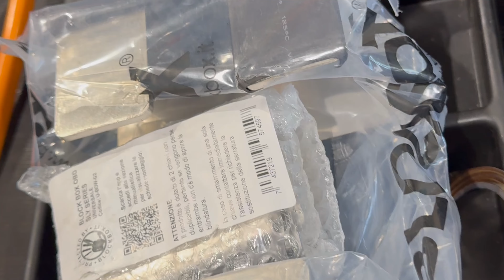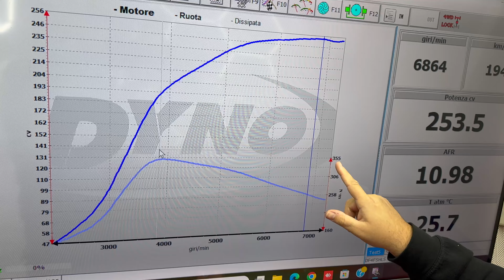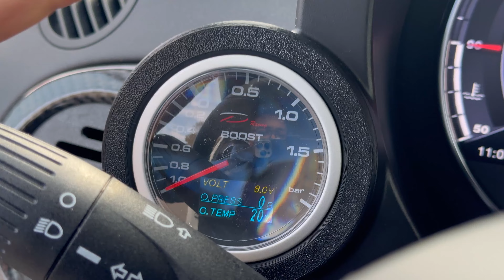10K DI LAVORI SULL'ABARTH 595! Stage 3, manutenzione e ciclistica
Creator:  @marcojustincapelli
Ceo: Matteo Ferrise